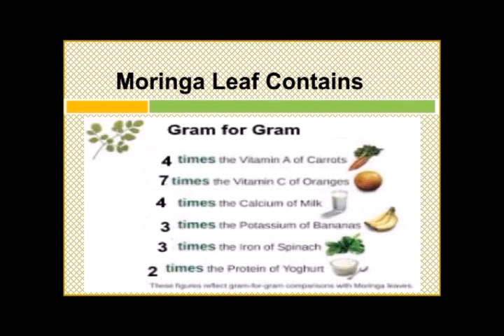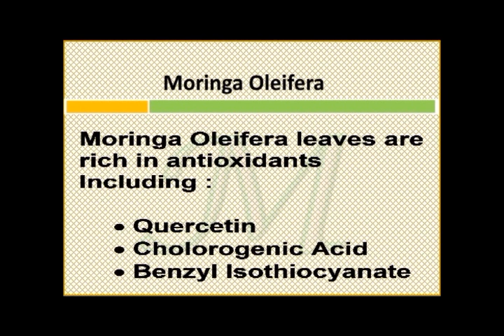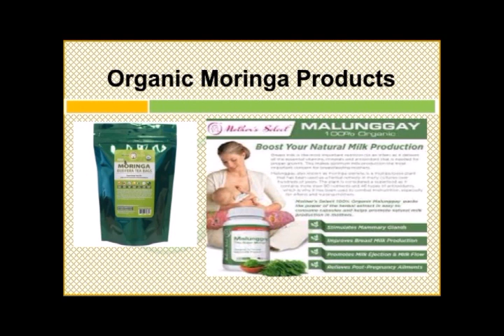Indigenous Knowledge conversation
Candid conversation about African history, African medicine, and indigenous knowledge. Amongst a traditional healer, Rasta and a media specialists.